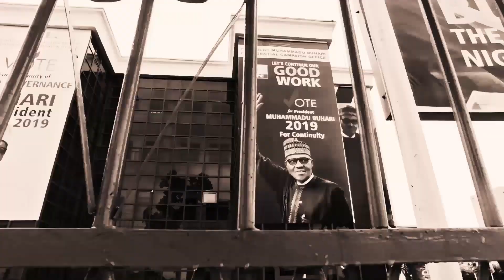Mission Election: Who Will Be The Next Governor Of Imo State?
APC, PDP, APGA, AA and Accord Battle For Imo State’s No 1 Seat.